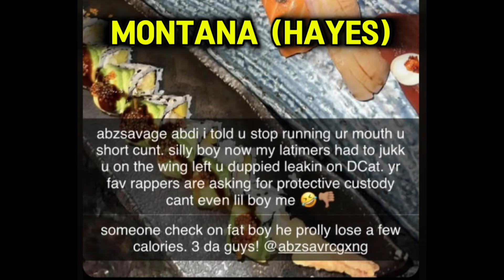CGM react to AbzSav getting 🔪